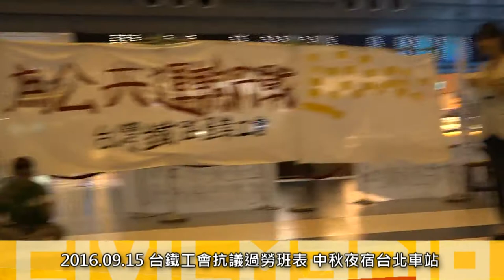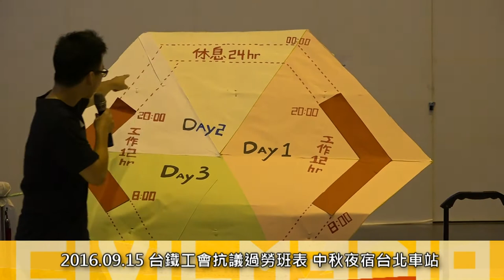[即時]2016.09.15 台鐵工會抗議過勞班表 中秋夜宿台北車站